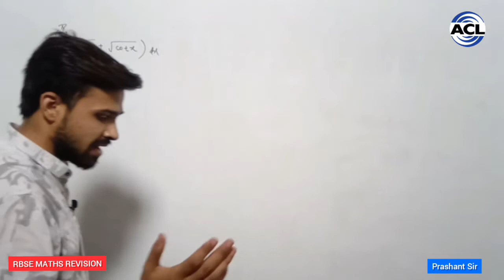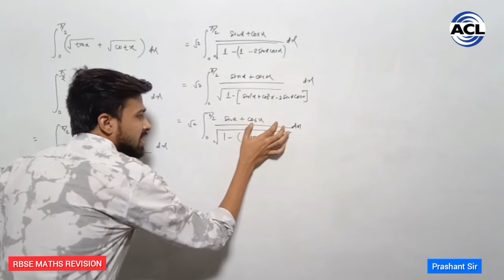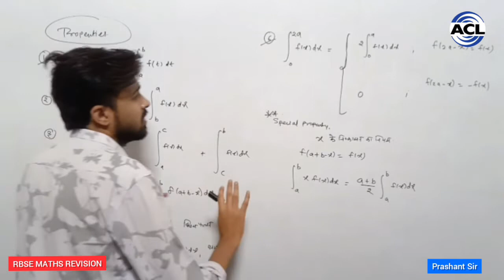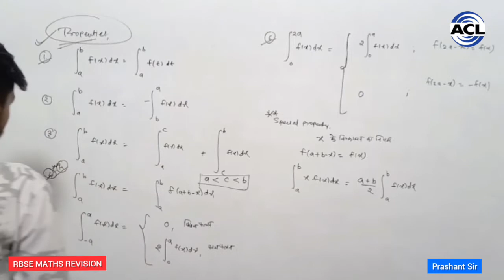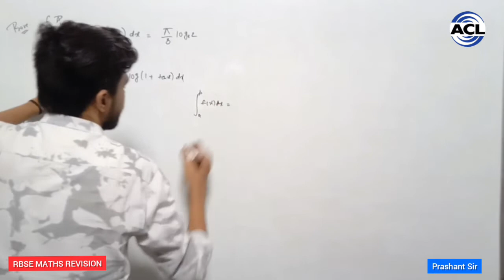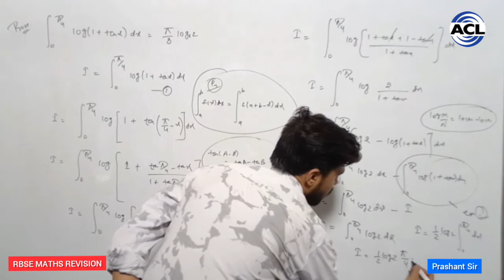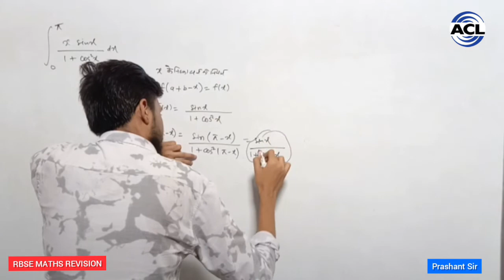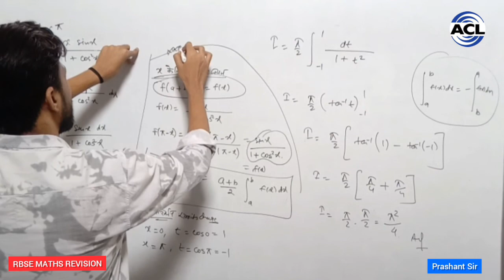12th RBSE MATHS || REVISION || 6 Marks Question || Integration || BY - Prashant Sir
ACL Important Question Booklet